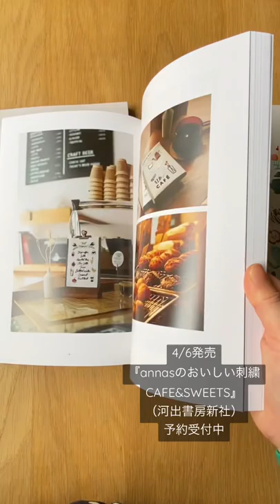4/6発売『annasのおいしい刺繍CAFE&SWEETS』（河出書房新社）予約受付中